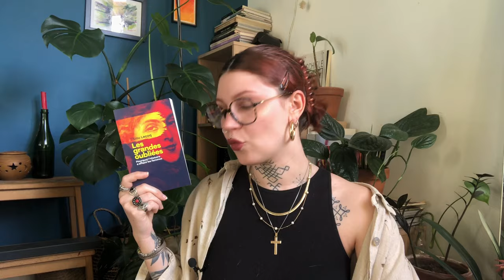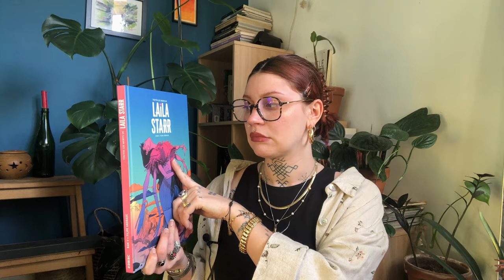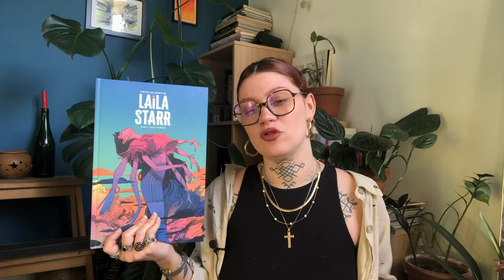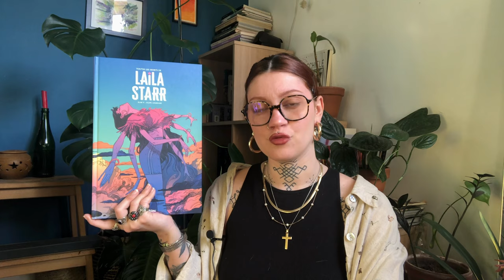J’ai lu quoi? II Des Femmes, de l’amour et de la vie (oui oui tout ça)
Yoooooo ! C’est encore moi 🌞
Aujourd’hui on papote de mes dernières lectures!
Et toi, tu lis quoi? ✨

📖 Livres mentionnés

* Premier amour - Tourgueniev
* Les grandes oubliées; pourquoi l’histoire a effacé les femmes - Titiou Lecoq
* Les aiguilles d’Or - Michael McDowell
* Triste Tigre - Neige Sinno
* Toutes les morts des Laila Starr - Ram V & Filipe Andrade